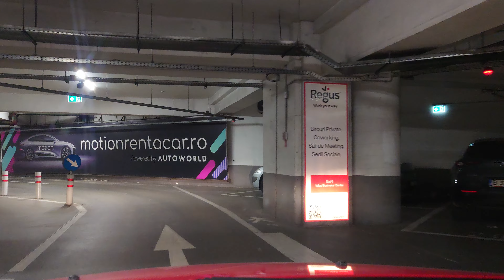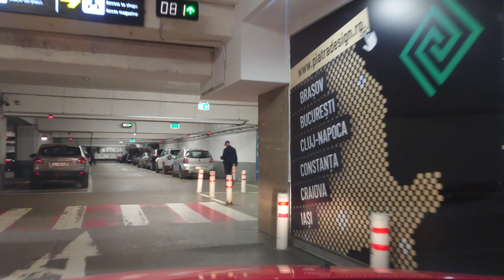NORDIS ȘI BĂLĂRIILE IMOBILIARE DIN ROMÂNIA